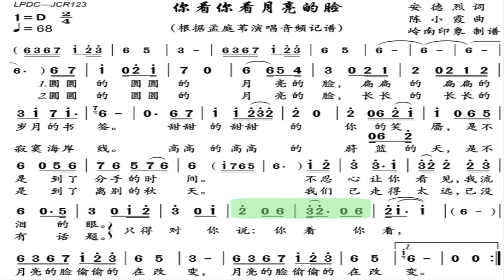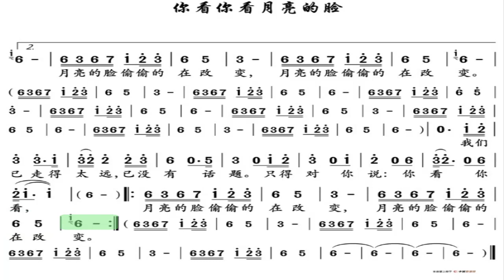你看你看月亮的脸 (Your face when looking at the Moon) instrument G